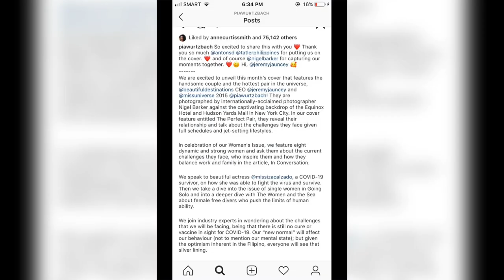PIA WURTZBACH AND BUSINESSMAN JEREMY JAUNCEY Officially Dating